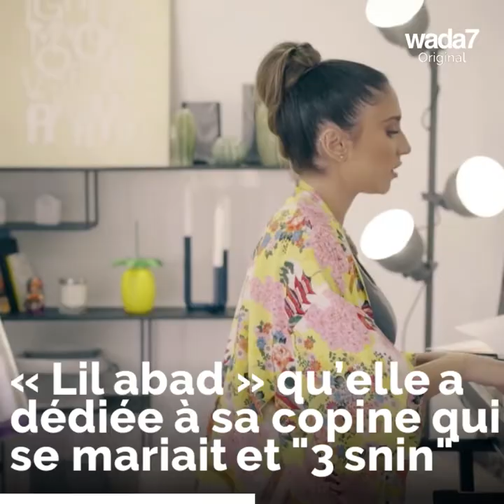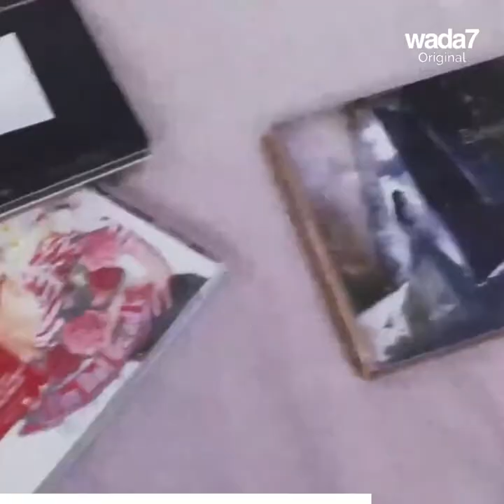Cette Palestinienne a chanté sur scène avec plusieurs stars !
TalentShow Wada7 rencontre Lina Makhoul, une jeune chanteuse palestinienne qui a sorti 10 chansons en collaboration avec ses abonnés. Alicia Keys a même partagé sa vidéo ! Découvrez son parcours ! 😍